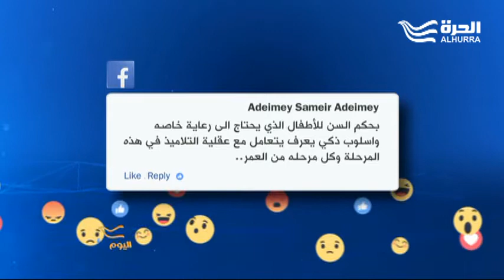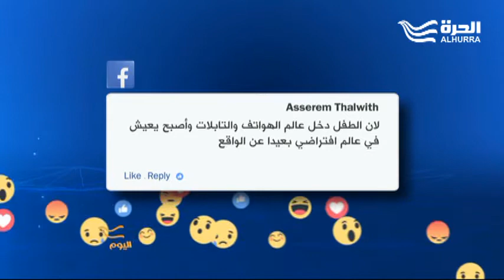التنمر وسبل المواجهة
يقع 7 تلاميذ من أصل 10 ضحية لظاهرة  التنمرفما هي الاسباب؟ حوار مع مؤسس "تين تروث" جي سي بول و موسى المطارنة الاستشاري النفسي والتربوي